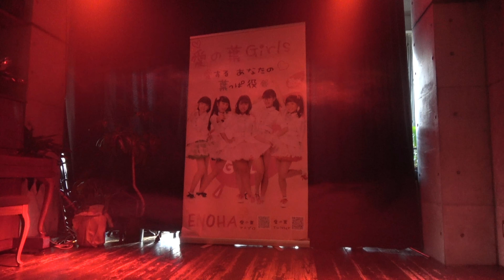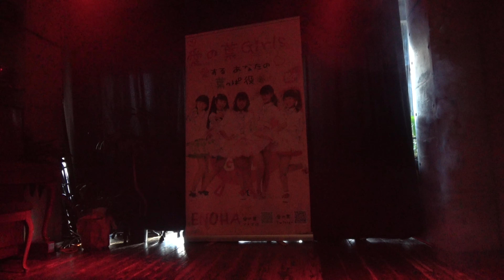愛の葉Girls クリスマスパーティーライブ 2nd 松山スタジオOWL 20181224